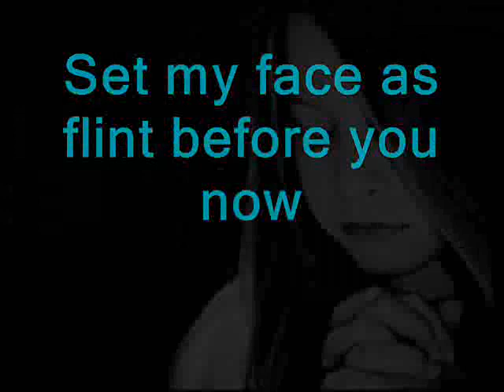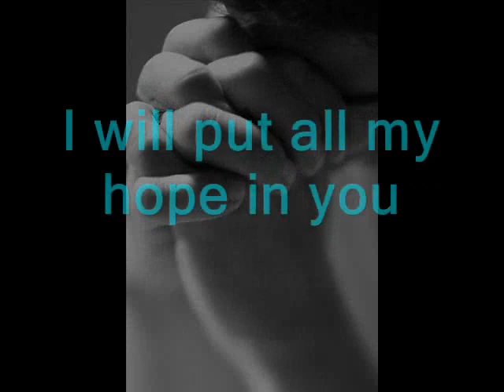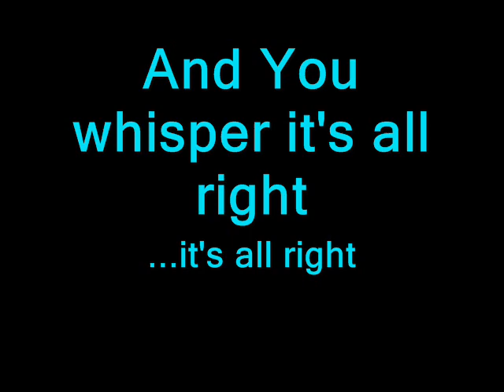Like You Jesus - Rita Springer